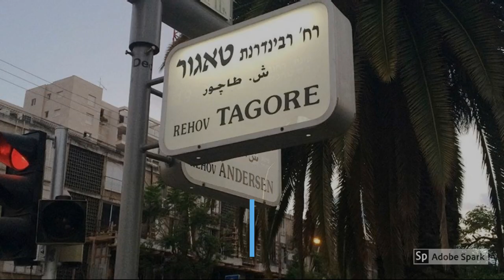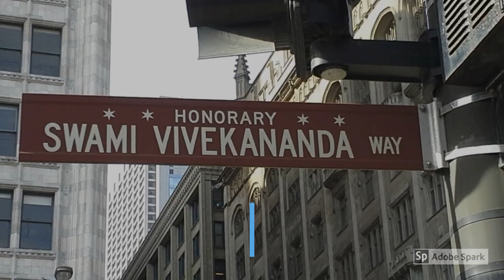Seven Influential Indians Who Have Streets Named After Them In Foreign Countries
Here are seven such influential Indians who were dedicated a street abroad, as a token of respect and recognition.